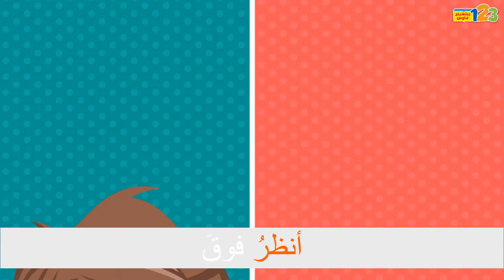نشيد الأضداد | دون إيقاع | أناشيد للأطفال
أَضْدَادٌ فِيْ كُلِّ مَكَانٍ
عَالَمُنَا جَمِيْلٌ    مَلِيْءٌ بِالْأَضْدَادِ
فِيْ الْبَرِّ وَالْبَحْرِ    وَالْجَبَلِ وَالْوَادِيْ
أَنْظُرُ فَوْقْ   أَنْظُرُ تَحْتْ
إِلَى الْيَمِيْنِ وَالْيَسَارْ    فِيْ اللَّيْلِ أَوْ فِيْ النَّهَارْ
أَنْظُرُ خَلْفِيْ وَلِلْأَمَامْ
وَأَقُوْلُ يَا سَلَامْ
نَمْلَةٌ صَغِيْرَةٌ     وَفِيْلٌ كَبِيْرٌ
دُوْدَةٌ قَصِيْرَةٌ     وَثُعْبَانٌ طَوِيْلٌ
أَنْظُرُ خَلْفِيْ وَلِلْأَمَامْ
وَأَقُوْلُ يَا سَلَامْ
نَحْلَةٌ نَشِيْطَةٌ    وَدُبٌّ كَسُوْلٌ
أَرْنَبٌ سَرِيْعٌ      سُلَحْفَاةٌ بَطِيْئَةٌ
أَنْظُرُ خَلْفِيْ وَلِلْأَمَامْ
وَأَقُوْلُ يَا سَلَامْ

كلمات وألحان وأداء: غيلدا قبلان
توزيع وتسجيل: استوديو بايبر بلاين هونغ كونغ